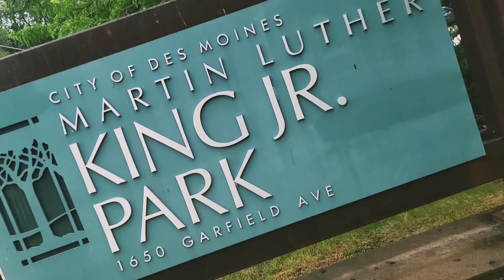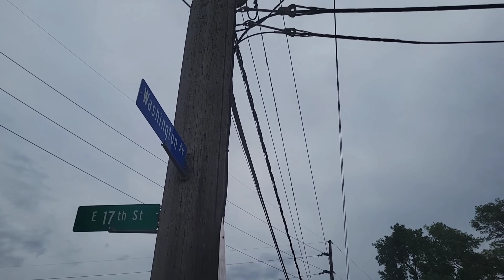Smoov G feat Bizness E.S.O.N ( Eastside Or Nothing ) Prod.By Velvet Portier/ Directed By Woodgrain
A journey about the life and times of the Eastside told by certified emcess. Thanks for the love
- Smoov G